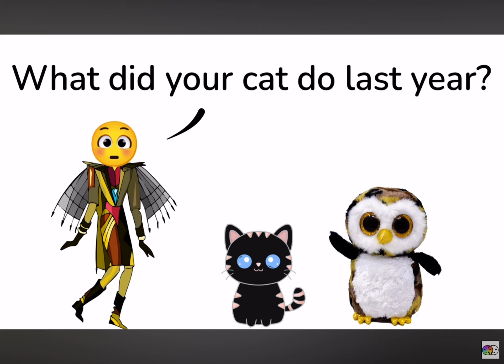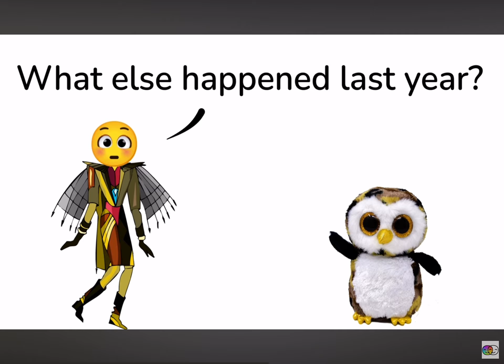Watch this video before it’s 2024